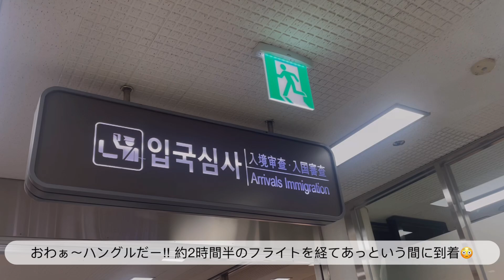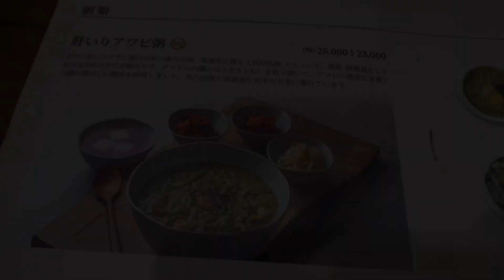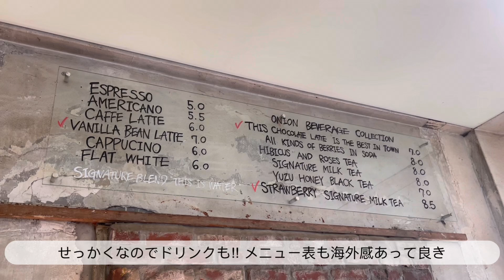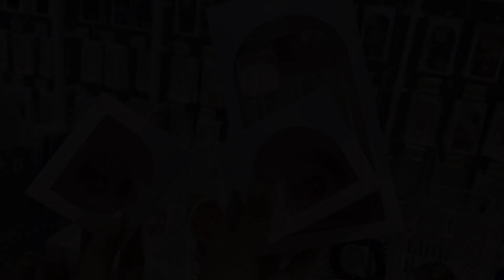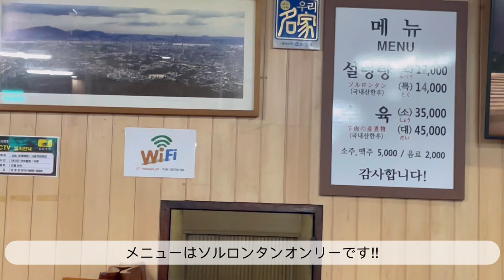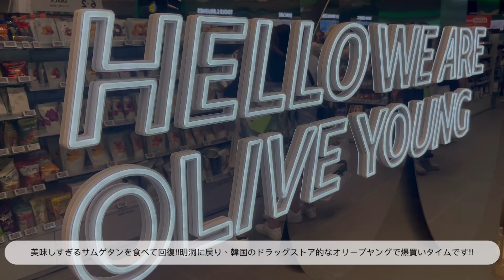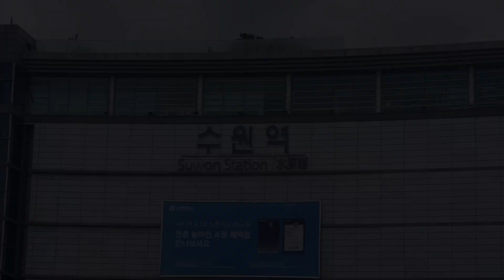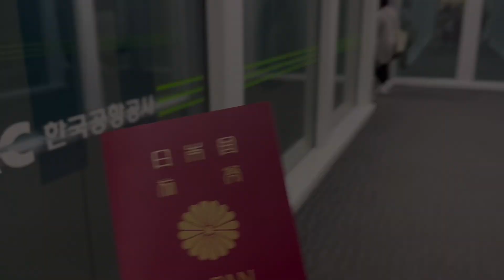[番外vlog][韓国ソウル]女ふたり旅 2泊3日で巡る初めての韓国ソウルの旅|海外旅行|韓国|ソウル|聖水|cafe onion|韓国vlog|韓服|水原|金浦空港|韓国女子旅|明洞グルメ|オリヤン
■羽田空港から女ふたり、初めての韓国で2泊3日韓国ソウル女子旅に行ってきました〜‼︎

◾️1日目
0:16 モーニング…つるとんたん　羽田空港店
01:22 出国〜韓国入国
02:43 忠武路駅,ソラゴ明洞ホテル&レジデンス
03:26 昼食…Songjuk porridge 松竹　粥専門店
04:23 聖水
　　　　①cafe onion
              ②SOUTEM
              ③Fennec
              ④Matin Kim
              ⑤聖水洞大林倉庫ギャラリー
　　　　⑥WXCK PHOTO
07:58 夕飯…オントリセンコギ　明洞店

◾️2日目
23:27 モーニング….味成屋(ミソンオク)
10:34 観光スポットめぐり
　　　　①クルミ韓服レンタル景福宮店
　　　　②景福宮
　　　　③オソルロク・ティーハウス　北村店
　　　　④北村韓屋村
　　　　⑤昌福宮
　　　　⑥宗廟
13:45 夕飯…土俗村(トソクチョン)
14:11 オリーブヤング
14:22 広蔵市場

◾️3日目
15:12 水原観光
　　　　①昼食…ONSEMIRO
              ②水原華城
　　　　③スターフィールド水原
17:29 金浦空港　帰国

もしいいなと思ったら、